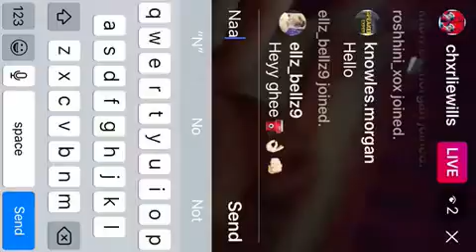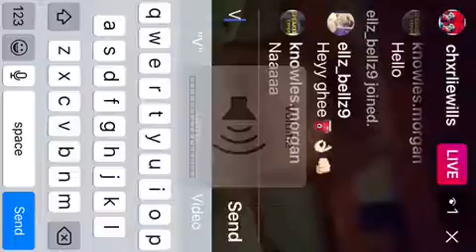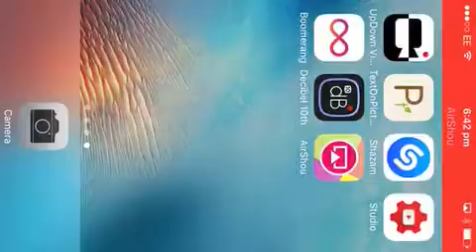Instagram be like...